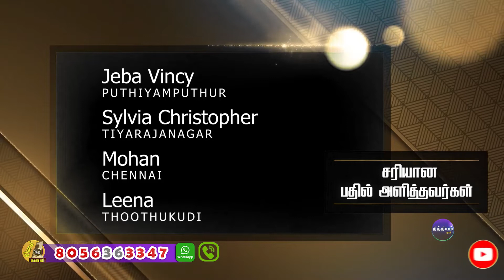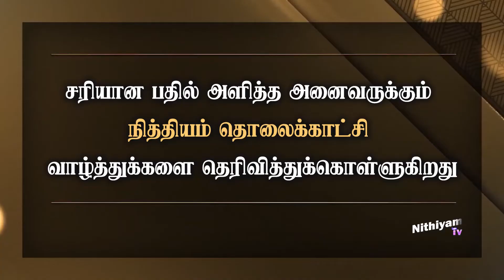தினம் ஒரு கேள்வி | நித்தியம் டிவி | கேள்வி எண்: 843 | Daily 1 Question | Nithiyam Tv